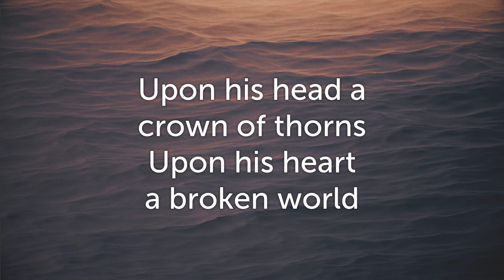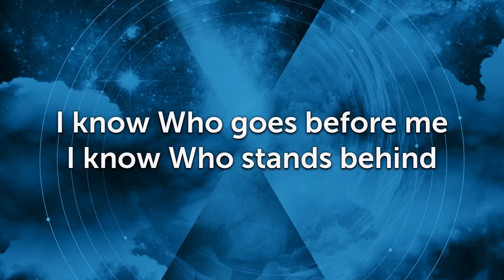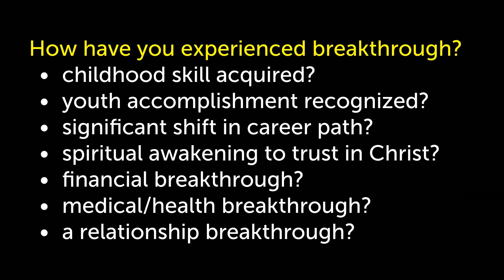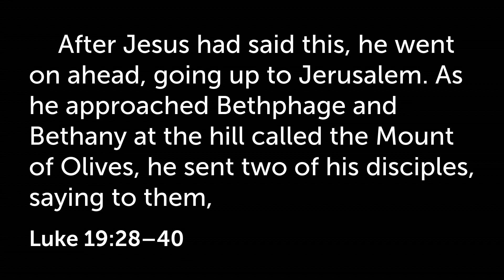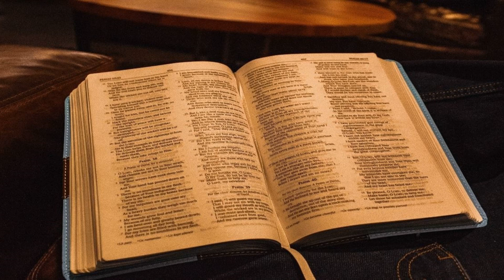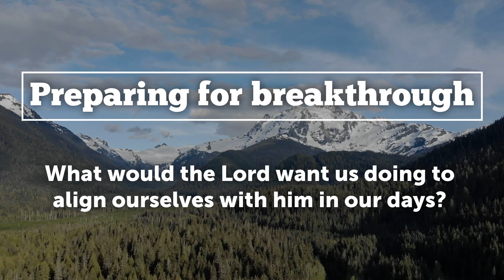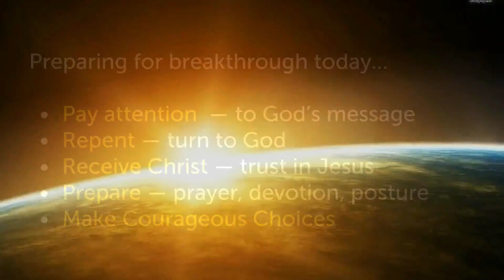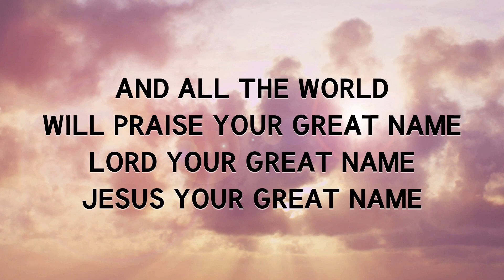This week's message April 5th, 2020 "Preparing for Breakthrough"